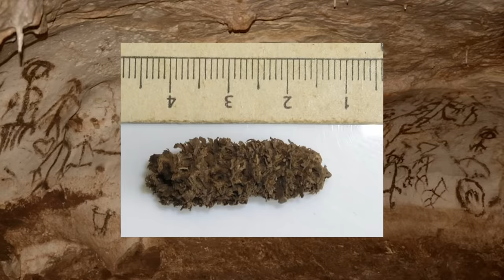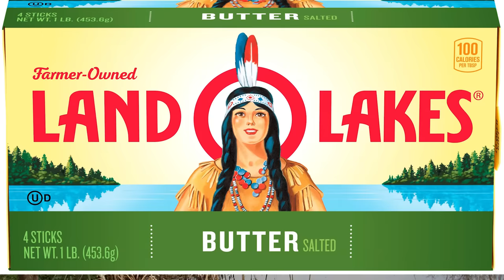Dishes That Are Much Older Than We Realized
Avocado toast, goat cheese, alternative meat dishes - these are all that we'd consider 21st-century food trends. But did you know the bases of these dishes have been around a long time? In some cases, thousands of years? Our ancient human ancestors were no different from us in wanting tasty dishes, so they created some of the staple recipes that we take for granted today. From pancakes to pot pie to popcorn, different people in various pockets of the world were responsible for creating (or stumbling upon) some of our favorite foods today.